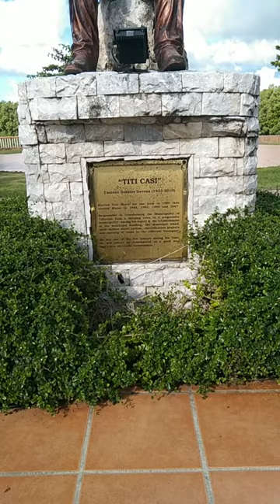November 11, 2022